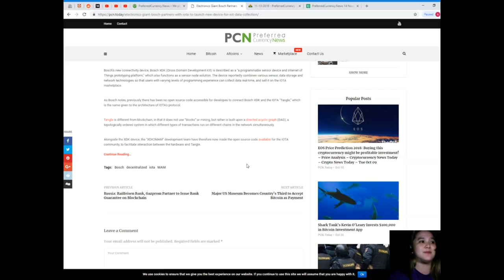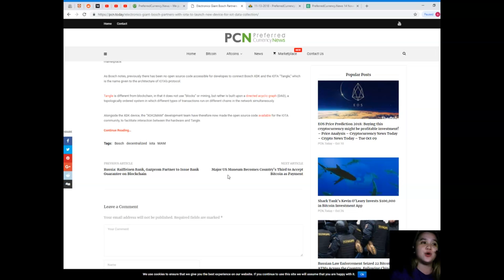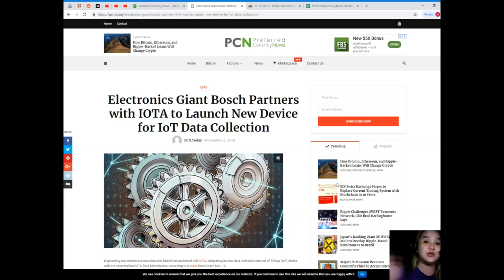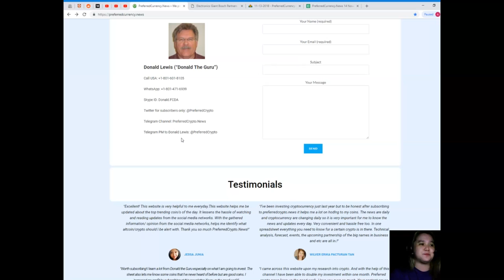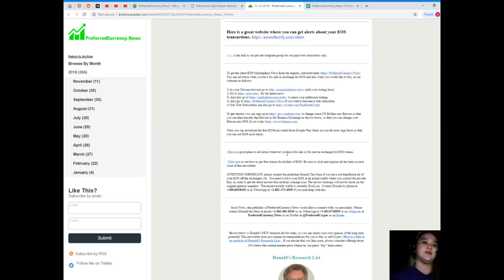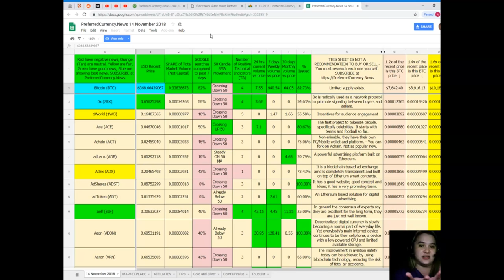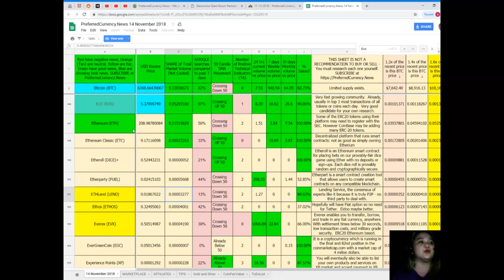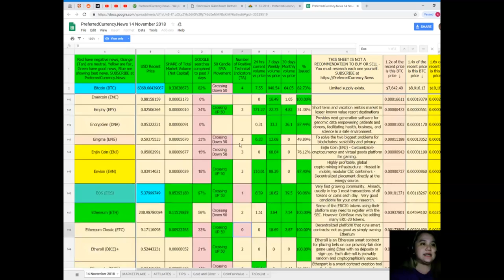CRYPTO: Electronics Giant Bosch Partners with IOTA to Launch New Device for IoT Data Collection